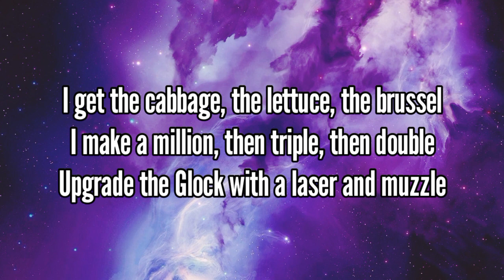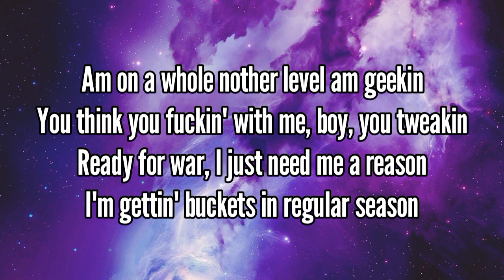DDG - I'm Geekin [lyrics] (slowed)